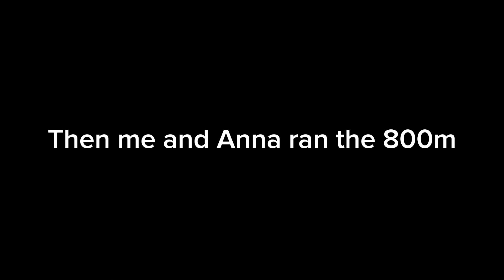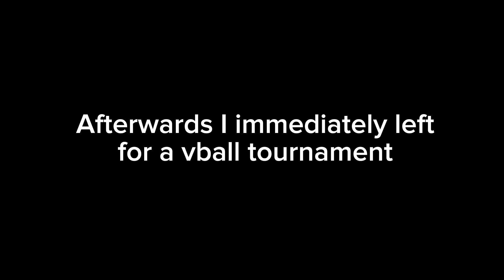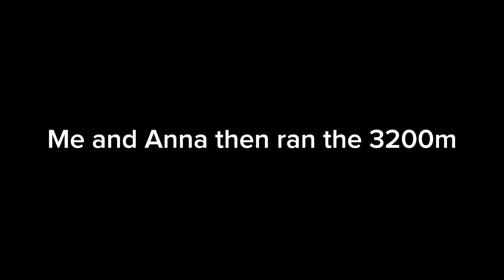Old track meet vlogs (we held hands in a race!!)